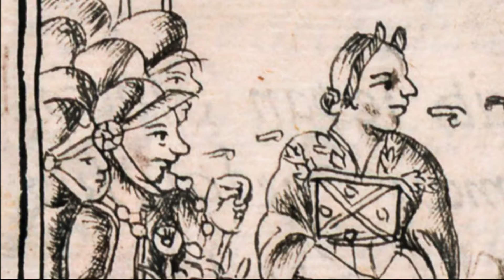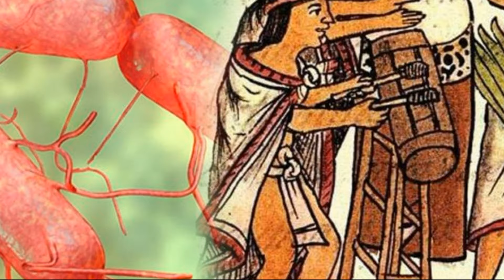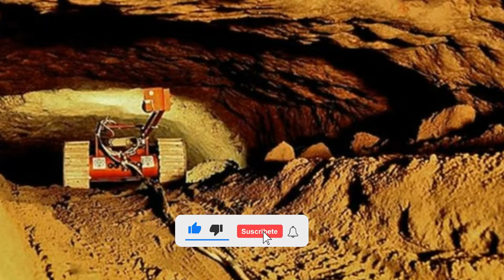MISTERIOS DEL IMPERIO AZTECA AÚN SIN RESOLVER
😲 Los DATOS PROHIBIDOS de la HISTORIA de los AZTECAS, descubre lo inimaginable😲

¡Bienvenido a nuestro canal! En este intrigante vídeo, nos adentramos en los cautivadores secretos y enigmas que siguen desconcertando a historiadores y arqueólogos por igual, en torno al majestuoso Imperio Azteca. Acompáñenos en un esclarecedor viaje mientras desentrañamos el velo de misterios que envuelve a esta antigua civilización.

Descubra los inexplicables fenómenos que siguen sin resolverse, desde desconcertantes desapariciones hasta tesoros ocultos aún por descubrir. Le ofrecemos pruebas y teorías convincentes que arrojan luz sobre los enigmáticos rituales, la arquitectura y las prácticas culturales del pueblo azteca.

Explore las fascinantes leyendas y mitos que han resonado a lo largo de generaciones, dejándonos con más preguntas que respuestas. Descubra los enigmas que se esconden tras sus avanzados conocimientos astronómicos, sus innovadores sistemas de irrigación y sus inexplicables hazañas de ingeniería, que siguen asombrando a los expertos.

Examinamos la enigmática caída del otrora poderoso imperio, explorando las teorías que rodean su repentino colapso. ¿Podría haber pistas ocultas que cuenten una historia diferente, una que desafíe las nociones convencionales? Acompáñenos a desenterrar la verdad que se esconde tras este desconcertante capítulo de la historia.

Tanto si es usted un entusiasta de la historia como si simplemente le intrigan las civilizaciones antiguas, este vídeo promete ofrecerle una sugerente exploración de los misterios que rodean al Imperio azteca. Prepárese para dejarse cautivar por lo desconocido y embarcarse en un inolvidable viaje al pasado.

Siga con nosotros para descubrir los secretos que encierran los anales del tiempo. Gracias por acompañarnos en este apasionante viaje.